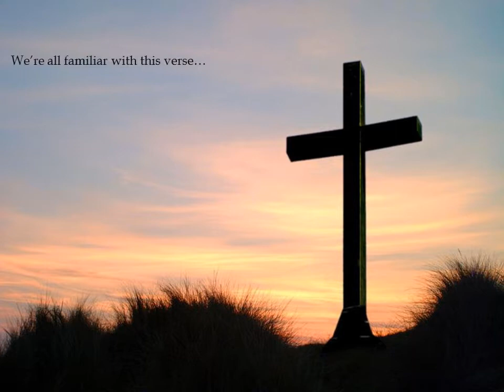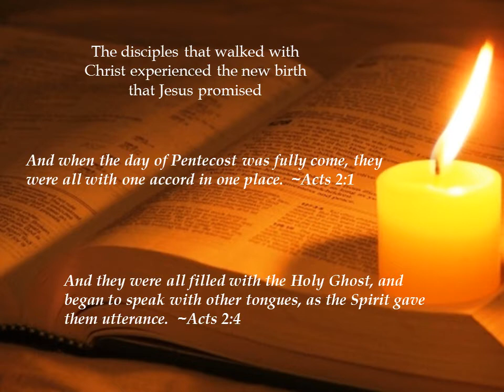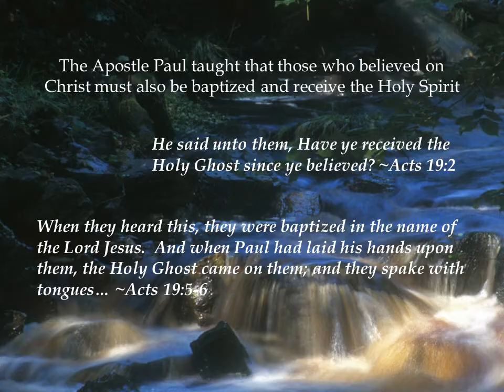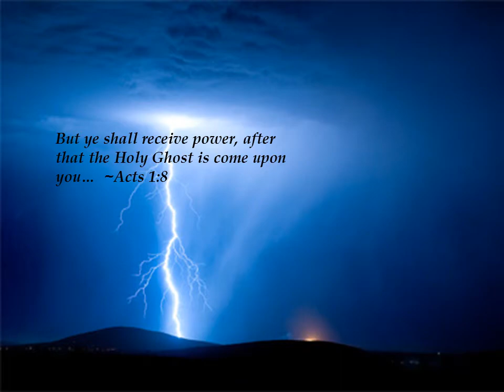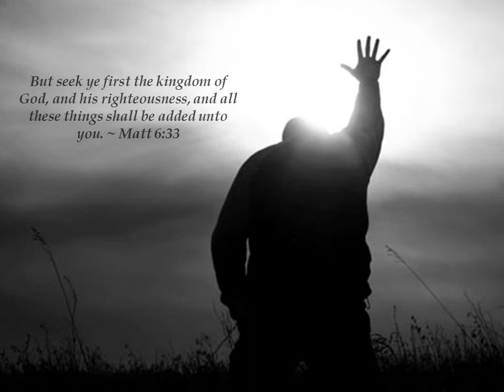Things Jesus Said NHM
New Hope Ministries "The Message"